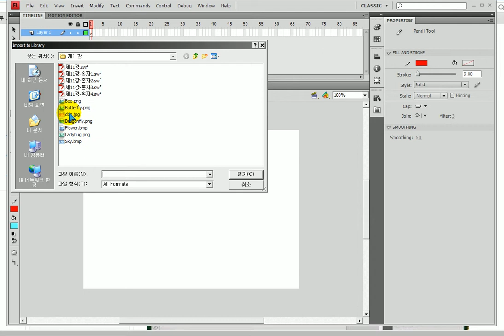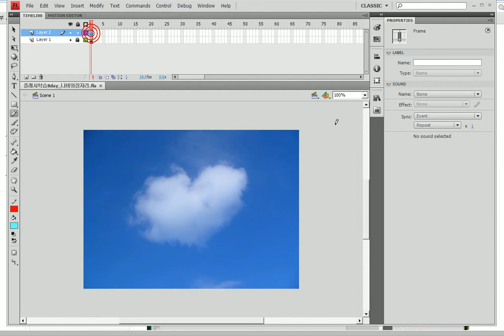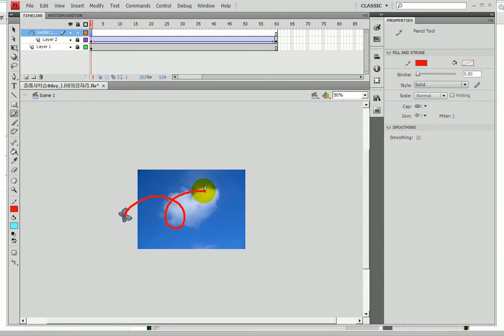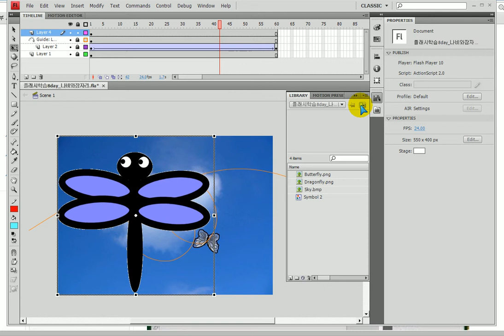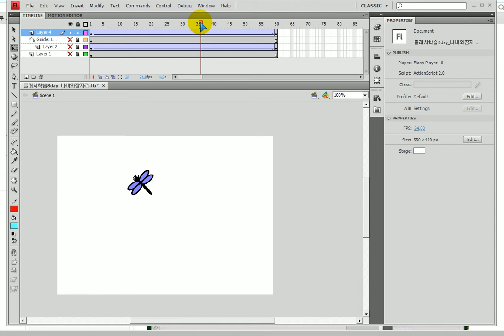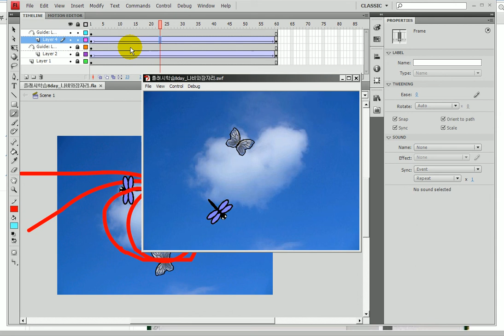플래시기초) 나비와 잠자리, 모션... Flash) Classic Motion Guide, Orient to Path